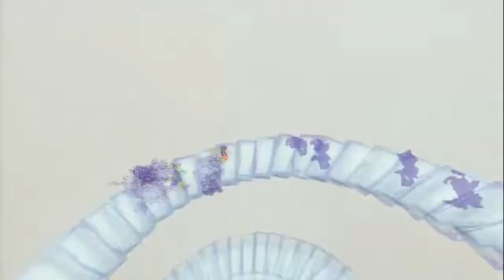Sora's Adventures Intro #29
Here's my 29th intro of Sora's Adventures Series. i've put my allies and some members of The Darkness of Terror in it.